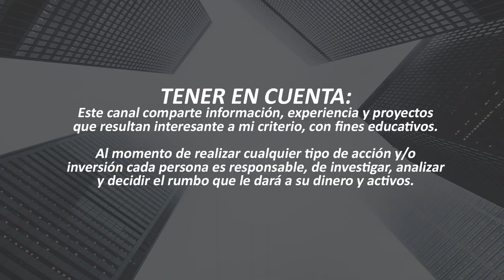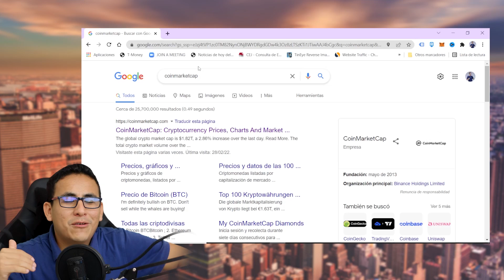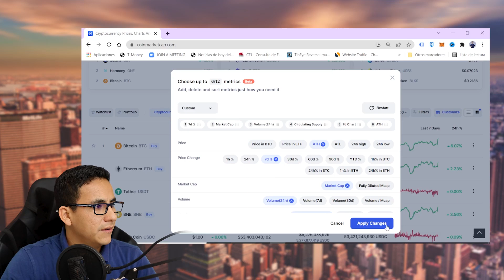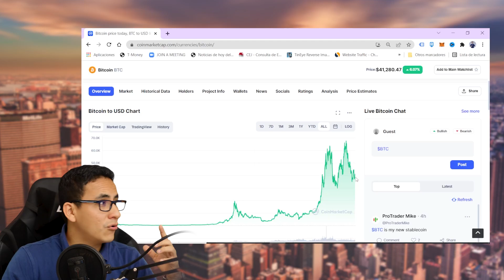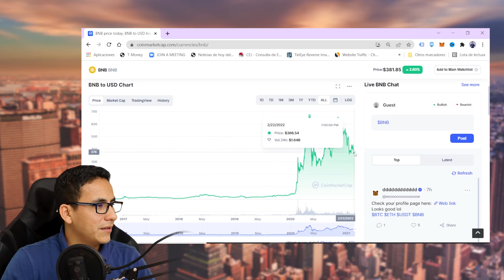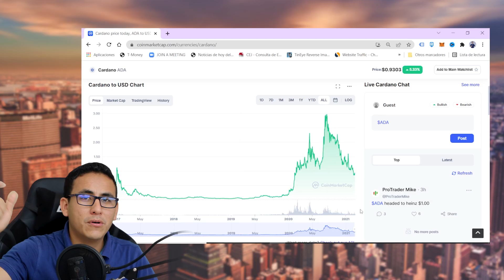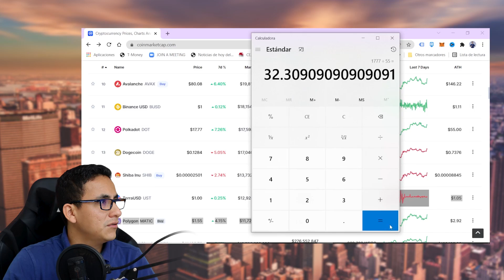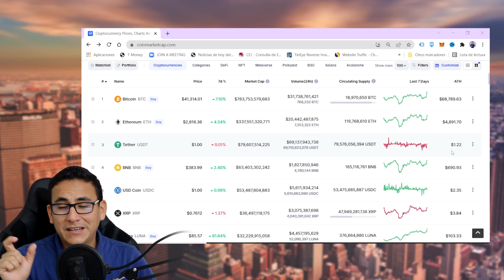COMO ganar DINERO en CRIPTOMONEDAS | HOLDEAR 2022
Hola compañeros como están?
En este video les traigo una joyita para todos los que trabajan con Criptomonedas y para los que estan aprendiendo. COMO ganar DINERO en CRIPTOMONEDAS  | HOLDEAR 2022.

Únete a mi comunidad de negocios e inversiones, y siempre recuerda la ley de las inversiones NUNCA INVIERTAS DINERO QUE NO ESTAS DISPUESTO A PERDER.

📌Atento que retomaré los entrenamientos gratuitos y exclusivos para los miembros de mi comunidad. Así que te recomiendo me sigas por todas mis redes y puedas unirte a mis grupos gratuitos y premiums.